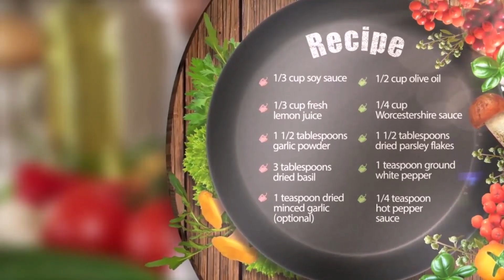Food Cooking Channel Youtube Intro Video Opener Promo